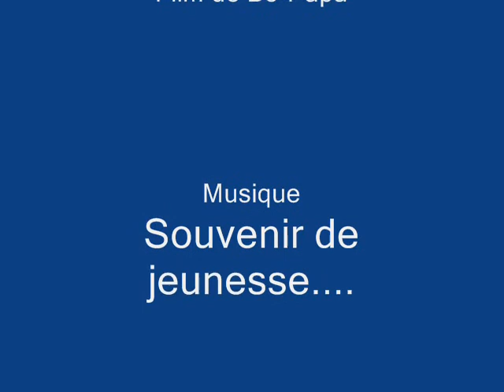L'araignée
On rencontre parfoit des bêtes bizares chez soi.